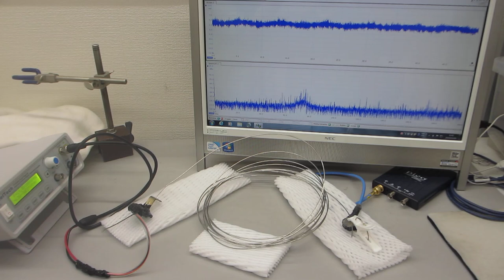線材の振動特性を利用した、メガヘルツ超音波の伝搬制御実験ーー超音波の音圧データ解析から、新しい超音波利用を導くーー（超音波システム研究所）